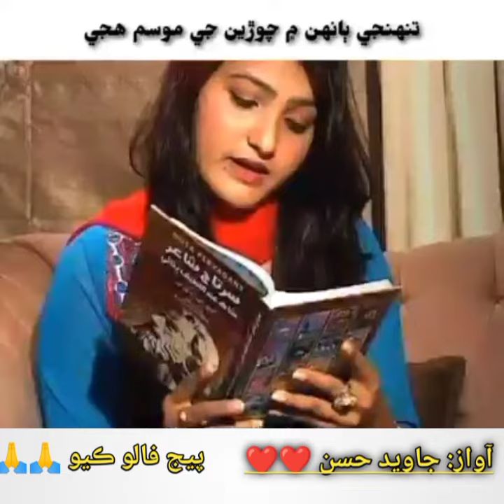Tunhenji banhen main choreyan je mosam huje|| تُنهنجي ٻانهن ۾چوڙين جي موسم ھجي|| Bilal mazari poetry